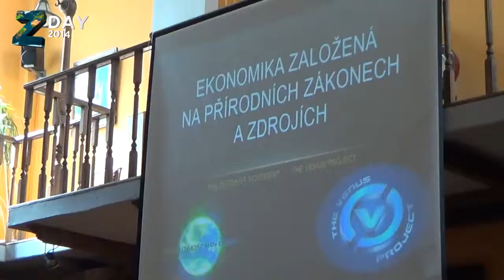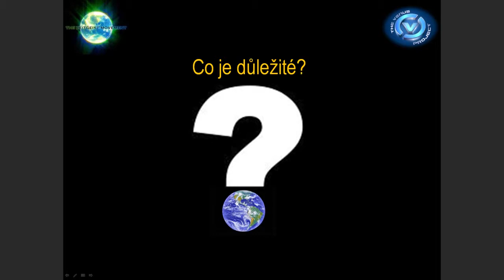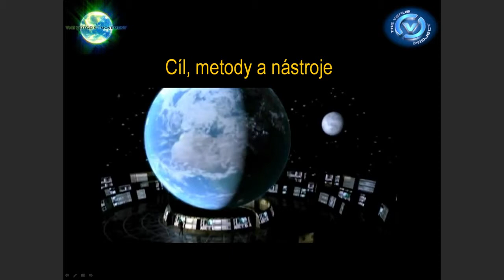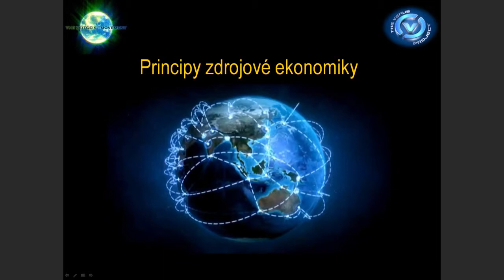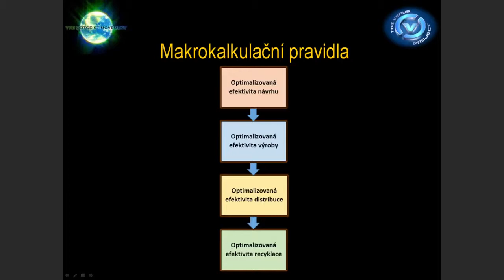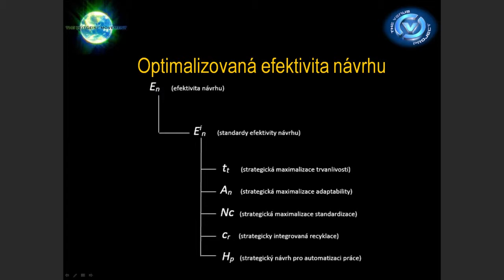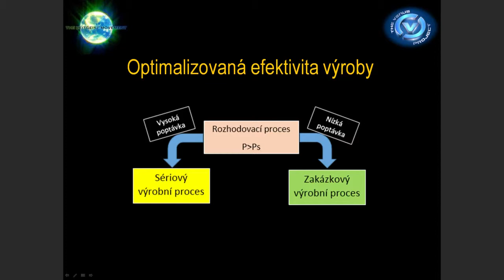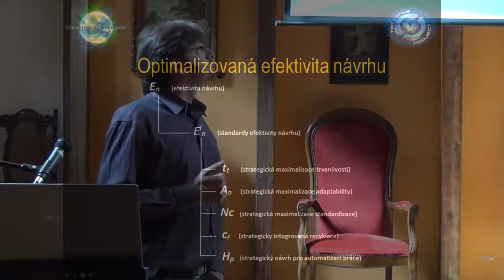Jaromír Fiedler: Ekonomika založená na přírodních zákonech a zdrojích / Z-Day ČR 2014 - 6z7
Záznam přednášky ze Z-Day ČR 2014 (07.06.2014).

Anotace:
Přednáška představí koncept Ekonomiky založené na přírodních zákonech a zdrojích, jehož prosazení a zavedení do společnosti je cílem hnutí Zeitgeist. Přednáška ukáže základní principy, nástroje a řešení procesů v tomto konceptu. Jde o revoluční koncept, který umožní udržitelný chod naší civilizace s efektivním zacházením se zdroji naší planety.